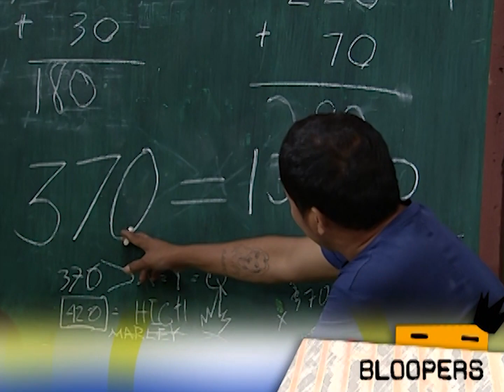Funny Ka, Pare Ko | Episode 8 Bloopers | CineMo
Muling balikan ang mga nakakatawang behind the scenes footage sa "Funny Ka, Pare Ko!"